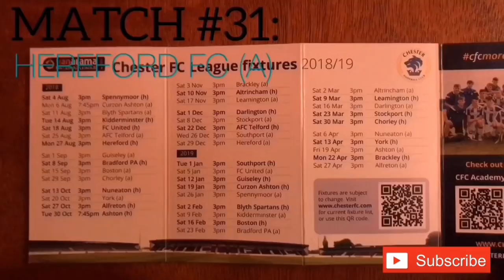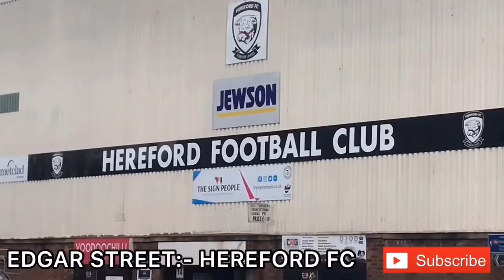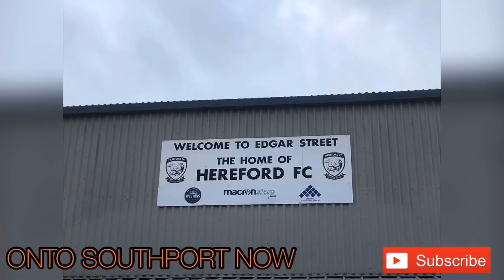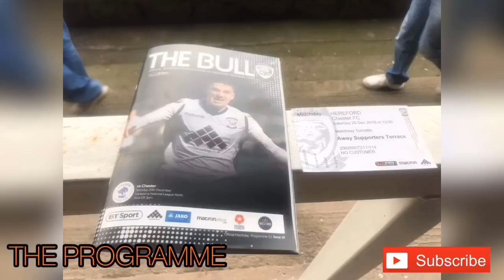HEREFORD FC 2-0 CHESTER FC MATCH HIGHLIGHTS: VANARAMA NATIONAL LEAGUE NORTH: 29/12/18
Hello one and all, welcome to another match vlog. This video shows highlights of Chester FC’s 2-0 defeat away at Hereford FC in the Vanarama National League North on Saturday 29th December 2018. I’ll be quite honest here but we were terrible with us not showing an ounce of fight or desire. To be honest our display was probably worse than Blyth Spartans where we were awful to. Hereford more than deserved the win, although we made it far too easy for them at times. Our first half performance was an effortless effort as we gave the ball away far too many times and backed away from so many challenges. Also, Hereford were far too dominant than us as we didn’t even have a single shot on target and struggled to play the ball down. The inevitable happened on the half our mark as Danny Greenslade made it 1-0 to the hosts by lashing past Grant Shenton. To be honest we began to improve in the last 5-10 minutes of that period, but still couldn’t produce anything. Half time couldn’t come sooner enough after a miserable first half. In actual fact the second half was even worse as we still couldn’t produce anything and backed away from many challenges. The hosts went 2-0 up as Mike Symons bundled in an effort following very poor defending. Still we couldn’t muster anything which resulted in us enduring a very long journey home. Our next match is at home on Tuesday where we host Southport in a vital clash for us. I will be there of course so will upload a match preview and a vlog shortly, whilst I will upload my Chester FC Goal Of The Month for December soon.
Cheers, Rio.

MATCH ATTACK:
SCORE: Hereford FC (Greenslade 30, Symons 72) 2-0 Chester FC

TEAMS:
Hereford FC (4-3-3):
Matt Yates

Keiran Thomas
Danny Greenslade
Jordan Cullinane-Liburd
Josh Gowling

Tom O’Sullivan
Tom Owen-Evans
Kyle Finn

George Lloyd
James Roberts
Mike Symons

Substitutes:
Martin Horsell
George Smith
Joël Dielna
Theo Wharton
Eliot Richards

Chester FC (4-5-1):
Grant Shenton

Matty Thomson
Jon Moran
Steve Howson
Simon Grand

Dan Mooney
Gary Roberts
George Green
Bradley Jackson
Craig Mahon

Anthony Dudley

Substitutes:
Matty Waters
Cain Noble
Adam Dawson
Deane Smalley
Lloyd Marsh-Hughes

Attendance: 2,775 (354 Chester FC)